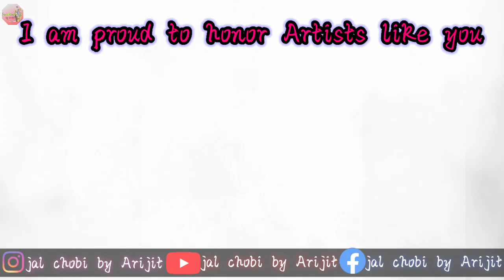Madhubani painting (Mithila Art)for beginners | Mithila art history | step by step tutorial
Title : Madhubani painting (Mithila Art)for beginners | Mithila art history | step by step tutorial

Today I am going to paint a madhuboni painting with white acrylic colour and I want to share my knowledge of madhuboni with you. Madhubani art or Mithila painting is a style of Indian painting, practiced in the Mithila region of the Indian subcontinent. This painting is done with a variety of tools, including fingers, twigs, brushes, nib-pens, and matchsticks and using natural dyes and pigments. It is characterised by its eye-catching geometrical patterns. There is ritual content for particular occasions, such as birth or marriage and festivals. Madhubani painting was traditionally created by the women of various communities in the Mithila region of the Indian subcontinent. It originated from Madhubani district of the Mithila region of Bihar. Madhubani is also a major export center of these paintings. This painting as a form of wall art was practiced widely throughout the region; the more recent development of painting on paper and canvas mainly originated among the villages around Madhubani, and it is these latter developments that led to the term "Madhubani art" being used alongside "Mithila Painting".

Madhubani art has five distinctive styles: Bharni, Kachni, Tantrik, Godna and Kohbar. In the 1960s Bharni, Kachni and Tantrik styles were mainly done by Brahman and Kayashth women, who are 'upper caste' women in India and Nepal. Their themes were mainly religious.People of lower castes included aspects of their daily life and symbols, the story of Raja Shailesh  and much more, in their paintings. The paintings were traditionally done on freshly plastered mud walls and floors of huts, but now they are also done on cloth, handmade paper and canvas.

For comission art work : 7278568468📲